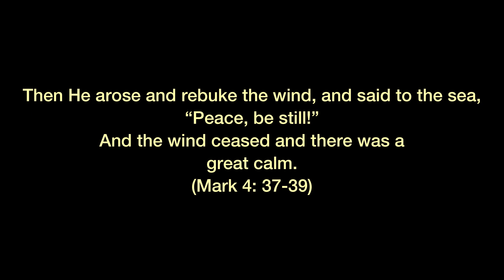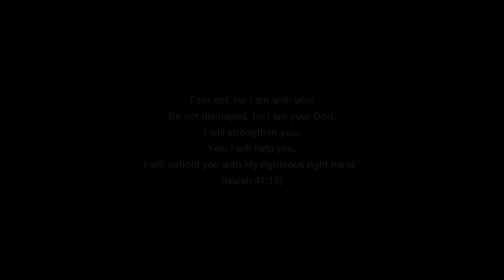Jesu Ni Balogun Oko, Yoruba Hymn Song Tosin Michael.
Jesu ni Balogun oko
E mase je ka foya
Olutoko wa ni Jesu
Y'o mu oko wa gunle

E ma se beru
E kun fun ayo
Nitori Jesu l'oga oko
Bo ti wu k'iji na le to